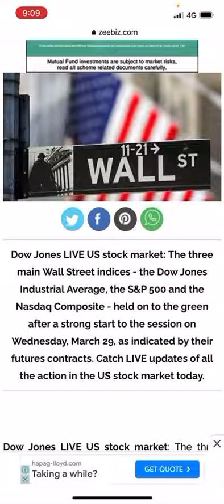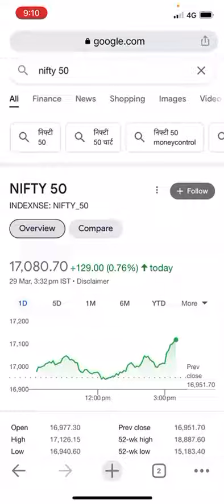US tech stock heavy jump and NIFTY50 will big gape up